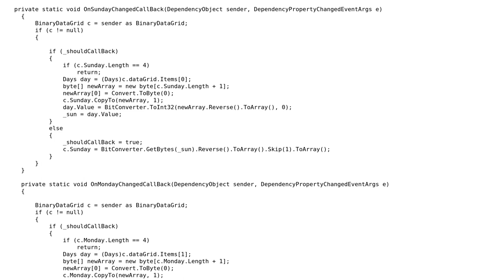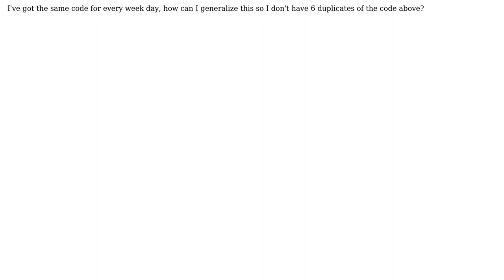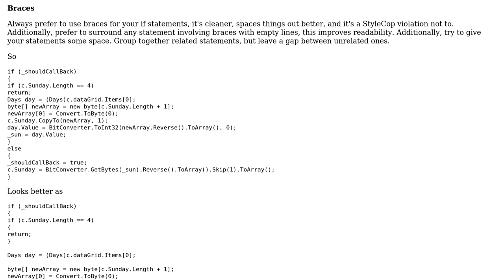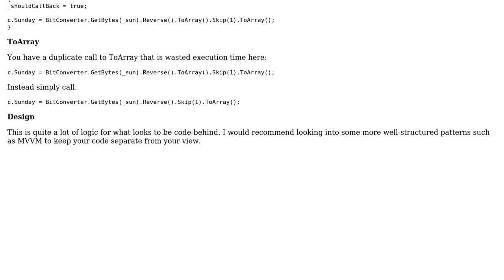Code Review: Duplicate code in day of the week event handlers (2 Solutions!!)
Code Review: Duplicate code in day of the week event handlers

With thanks & praise to God, and with thanks to the many people who have made this project possible! | Content (except music & images) licensed under CC BY-SA | Music | Images & others | With thanks to user Nick Udell user Mike Nakis user MegaMind and the Stack Exchange Network Trademarks are property of their respective owners. You are responsible for your own actions.